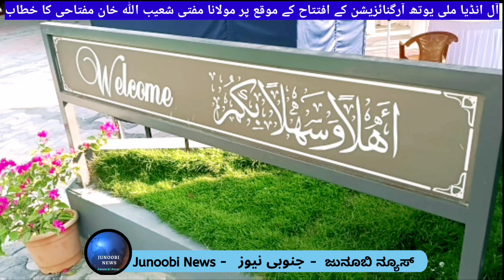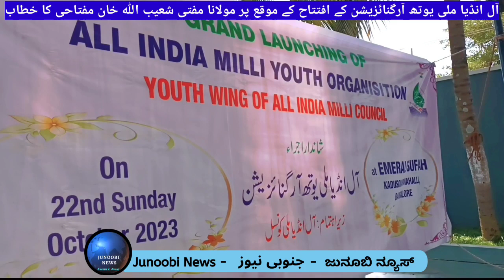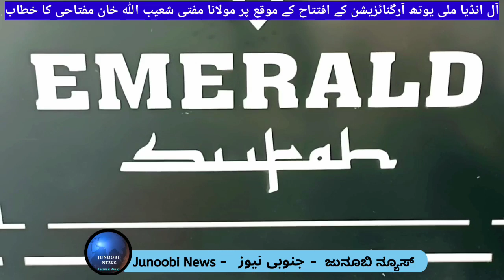Moulana Mufti Shoibullha Khan Miftahi message to youth on the launch of All India Milli Youth Org.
آل انڈیا ملی یوتھ آرگنائزیشن کے افتتاح کے موقع پر مولانا مفتی شعیب اللہ خان مفتاحی کا خطاب